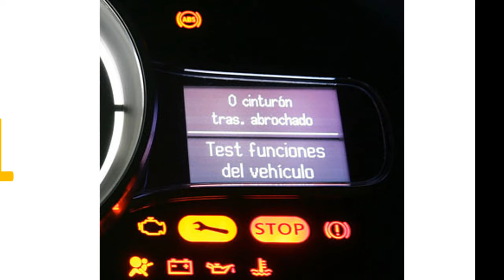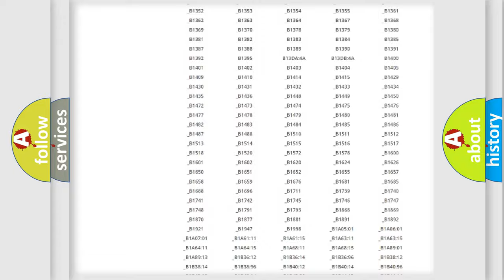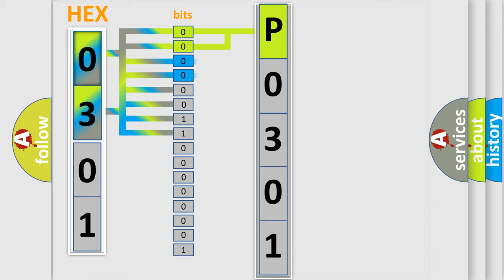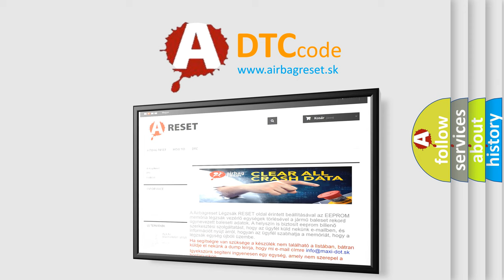DTC Jeep P0301 Short Explanation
Contents:
0:21 Basic DTC analysis according to OBD2 protocol standard.
1:48 Insight into programming
2:58 A diagnostically understandable description of the Diagnostic Trouble Code
3:05 Basic error definition

Make:
Jeep
Code:
P0301
Definition:
Checksum Data from RF Transmitter is Malfunctioning.
Description:
Checksum data from RF transmitter is malfunctioning.This DTC will be accompanied by Malfunction Code(s): 31, 32, 33, 34, 41, 42, 43, 44, 45, 46, 47 or 48.